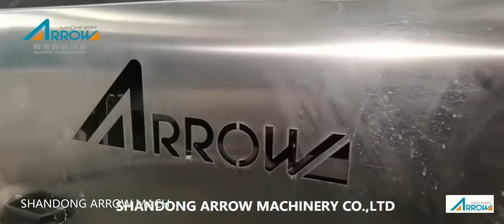Plant protein Food Extruder Machine- Shandong ArrowMachinery Co.,Ltd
Chandler Qiu